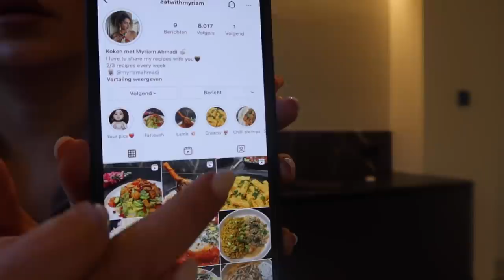Mijn kookpagina, recepten en customized bril - Myriam Ahmadi vlog